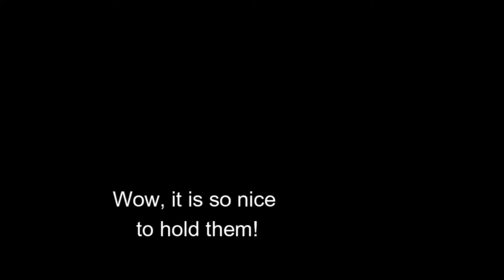Crazy for our pet chickens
A video that relates and express all the various health benefits of keeping pet chickens